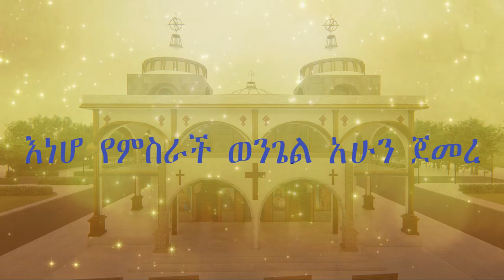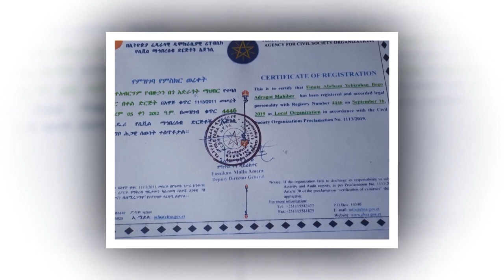ዋጋችሁ በሰማያት ብዙ ነውና ደስ ይበላችሁ